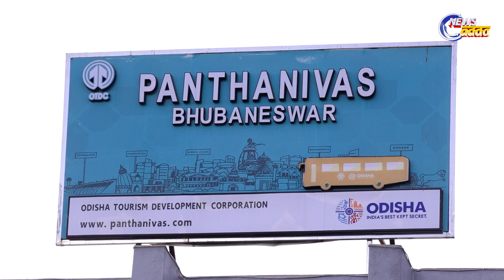ରାଜଧାନୀବାସୀ ପାଳିଲେ ପଖାଳ ଉତ୍ସବ || Pakhala Divas Celebrated In Bhubaneswar || News Adda Odisha